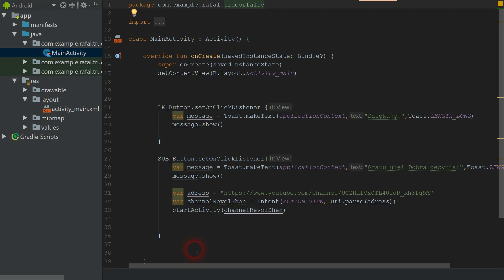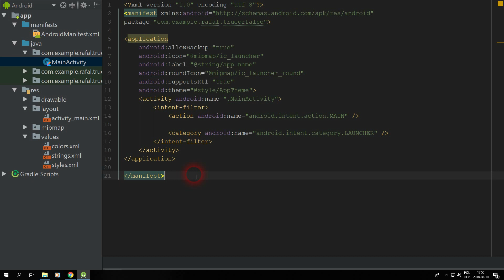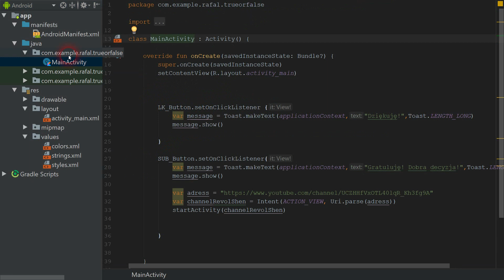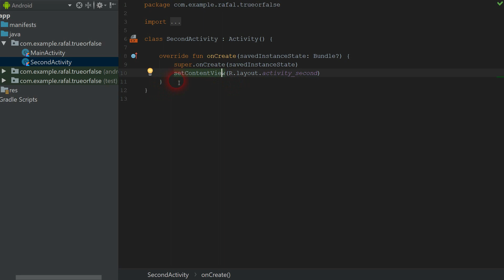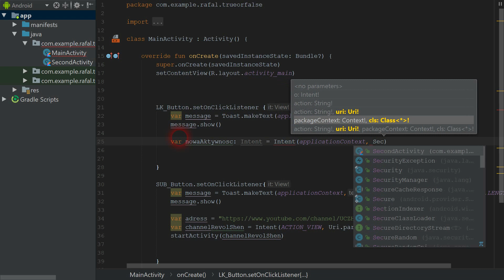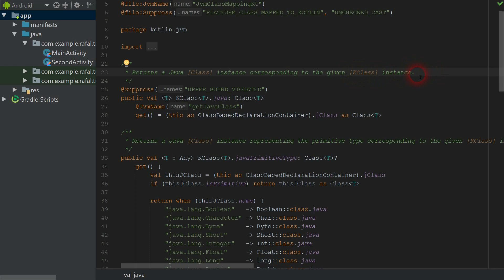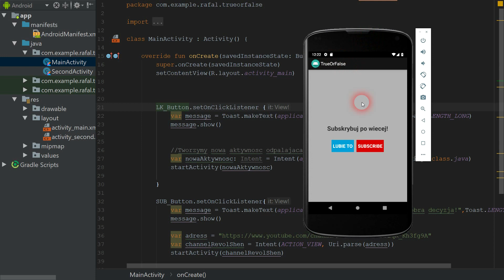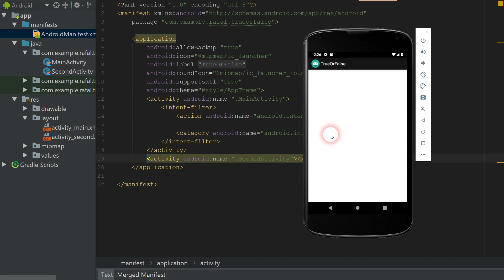Jak odpalać aktywności? EXPLICIT INTENT - Kotlin & Android #5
UWAGA! UWAGA! UWAGA!
Kurs, który teraz oglądasz jest już baaaardzo stary. Dlatego przygotowałem dla Ciebie NOWY KURS Android & Kotlin 2023 - wszystko znajdziesz na moim kanale. Zapraszam serdecznie ;)

Tajemniczy plik AndroidManifest oraz jak odpalić inną aktywność. Kliknij i sprawdź najnowszy odcinek!

Najnowszy Kompletny KURS KOTLINA dla początkujących (wszystko co musisz wiedzieć o Kotlinie na start):

Jeśli masz jakieś PYTANIA i poszukujesz ODPOWIEDZI zajrzyj na oficjalną grupę Kotliners

Stwórzmy razem aplikacje! Poznaj tajniki Androida, zanurz się w Android Studio i wykorzystaj potencjał Kotlin'a!

[Programowanie aplikacji mobilnych]
Tworzenie aplikacji mobilnych na system Android w języku Kotlin! Pierwszy taki całkowicie darmowy kurs na Polski YouTube. Jeśli masz w głowie niesamowity pomysł na aplikacje, ale brakuje ci warsztatu aby ją stworzyć, przybyło wybawienie!